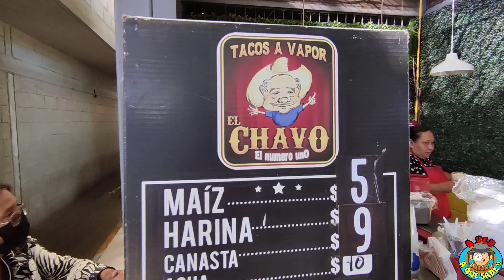Cuáles son los mejores tacos a vapor de los Mochis ? VAMOS COMPARANDO !!!